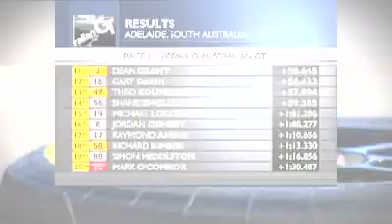2010 Vodka O Australian GT - Round 1 Clipsal 500 - Qual Highlights & Race 1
2010 Vodka O Australian GT.
Round 1 Clipsal 500 Qual Highlights & Race 1